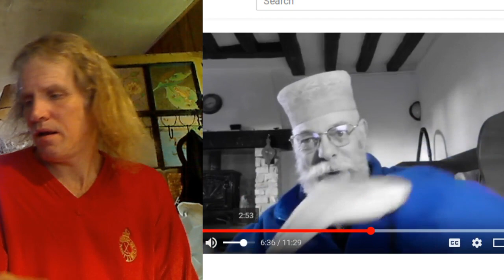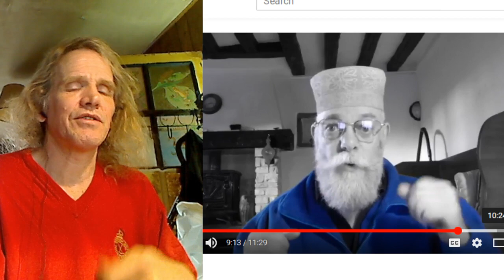Fluck the Rich